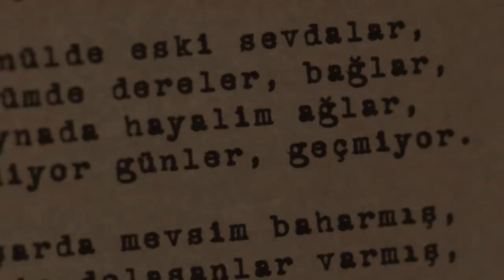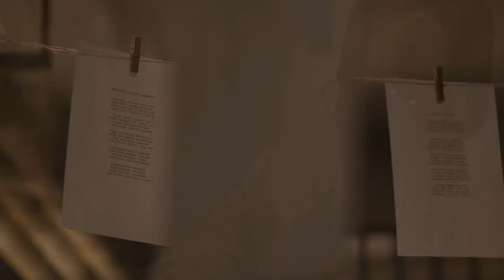Ferhat Göçer - Geçmiyor Günler (Sabahattin Ali Şarkıları) - (Official Video)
GEÇMİYOR GÜNLER

Burada çiçekler açmıyor
Kuşlar süzülüp uçmuyor
Yıldızlar ışık saçmıyor
Geçmiyor günler geçmiyor

Avluda volta vururum
Kah düşünür otururum
Türlü hayaller görürüm
Geçmiyor günler geçmiyor

Dışarıda mevsim baharmış
Gezip dolaşanlar varmış
Günler su gibi akarmış
Geçmiyor günler geçmiyor

Gönülde eski sevdalar
Gözümde dereler bağlar
Aynada hayalim ağlar
Geçmiyor günler geçmiyor

Yanımda yatan yabancı
Her söz zehir gibi acı
Bütün dertlerin en gücü
Geçmiyor günler geçmiyor

Dışarıda mevsim baharmış
Gezip dolaşanlar varmış
Geçmiyor günler geçmiyor

Söz : Sabahattin ALi
Beste : Ahmet Kaya
Düzenleme : Selim Öztürk
Klip Yönetmeni : Kemal Başbuğ